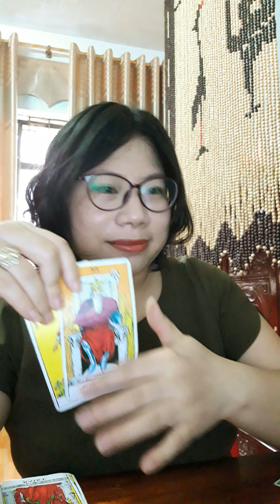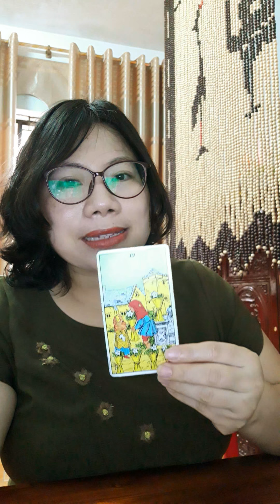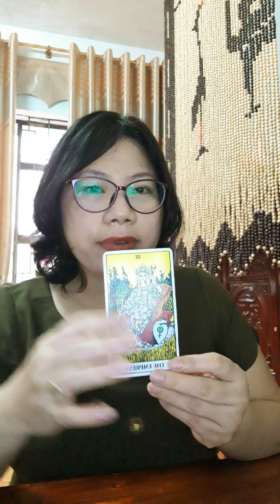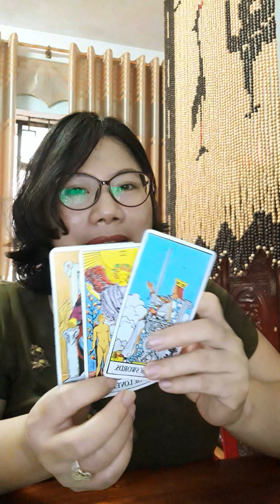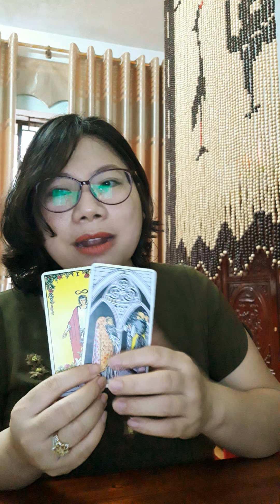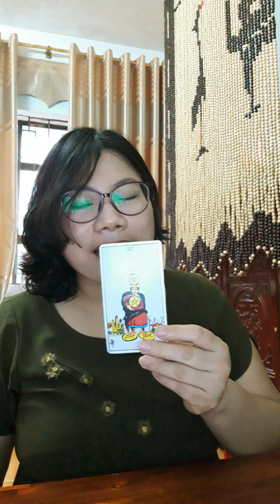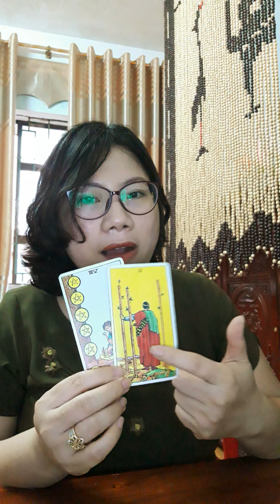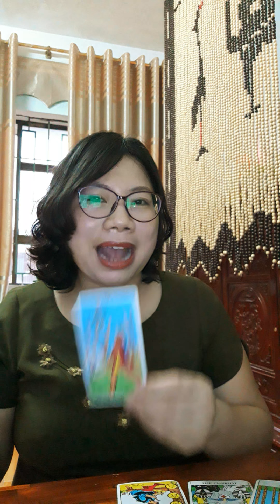Chọn một lá bài: Tình hình công việc và tài chính của bạn trong thời gian sắp tới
Chọn trải bài: 00:45
1. 01:00
2. 12:55
3. 33:10